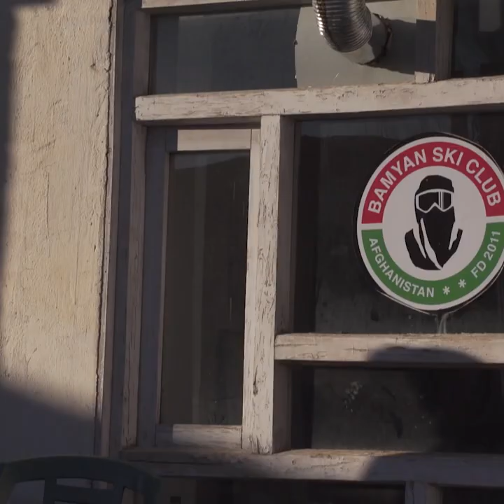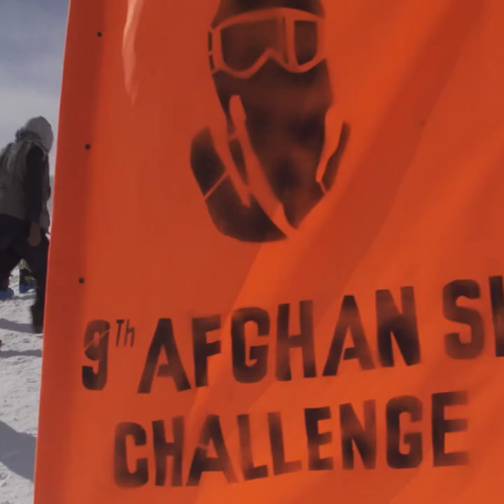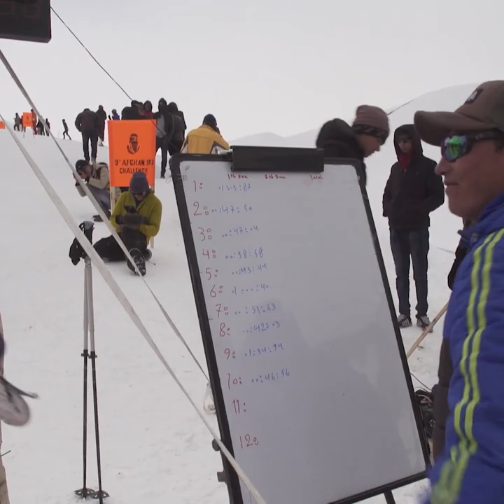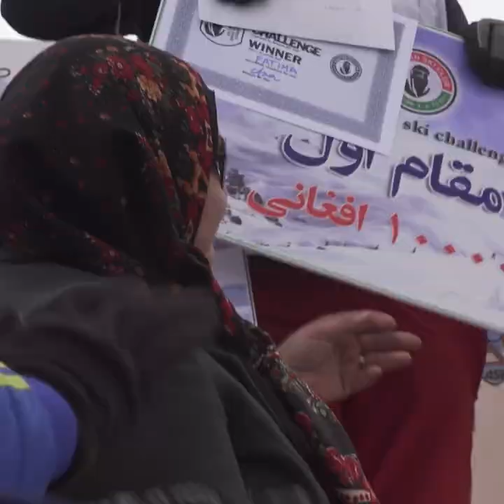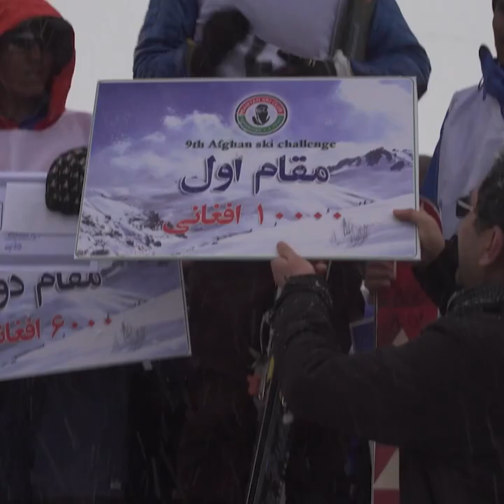Je viens faire une compétition de ski en Afghanistan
Je pars en vacances dans l'une des villes les plus dangereuses au monde